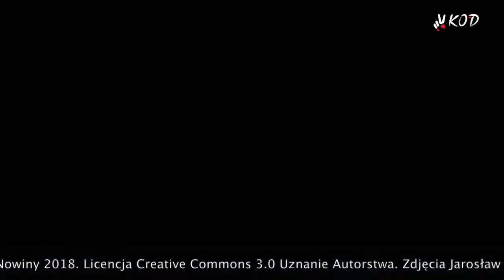Espresso Nowiny Extra Lungo 80: Czarny piątek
obszerna prawie godzinna relacja z protestu w Czarny Piątek, 23 marca 2018 r. w Łodzi na Piotrkowskiej przed siedzibą PiS